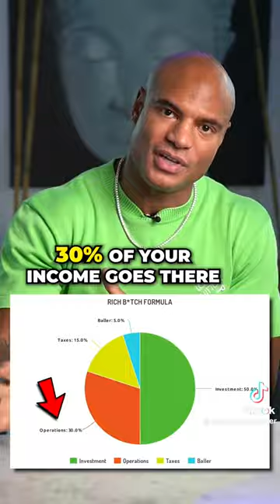MIKE MICHALOWICZ PROFIT SYSTEM | HOW TO NEVER BE BROKE BUDGETING | Financial management | accounting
"Profit First" is a book written by Mike Michalowicz, a successful entrepreneur and business author. The book presents a unique financial management system for businesses that emphasizes putting profits first, rather than waiting until the end of the year to see what's left.

The basic premise of the book is that traditional accounting methods, such as tracking revenue and expenses, can lead business owners to make poor financial decisions. Instead, the author recommends a system where businesses allocate a percentage of their revenue to different accounts, such as profit, taxes, and operating expenses, before paying themselves or other expenses. By prioritizing profit and taking a more disciplined approach to spending, businesses can achieve greater financial stability and growth.

The book offers practical advice and tools for implementing the Profit First system, including step-by-step instructions and worksheets. Michalowicz also shares success stories from businesses that have used the system to transform their finances and increase their profitability.

Overall, "Profit First" is a valuable resource for small business owners and entrepreneurs who want to take control of their finances and build a profitable business. The book offers a simple yet powerful system for achieving financial success and provides actionable advice that can be applied immediately.

Having multiple bank accounts can be a smart financial strategy for several reasons. Here are some reasons why you might want to consider having multiple bank accounts:

Better organization: By having separate accounts for different purposes, such as one for savings, one for bills, and one for discretionary spending, you can keep your finances organized and avoid confusion. This can make it easier to track your spending and ensure that you have enough money set aside for different expenses.

Improved budgeting: When you have multiple accounts, you can allocate money to different categories and track your spending more easily. For example, if you have a separate account for your monthly bills, you can ensure that you have enough money set aside to cover those expenses each month. This can help you avoid overspending and stay within your budget.

Increased security: If you have all your money in one account, it can be more vulnerable to fraud or theft. By spreading your money across multiple accounts, you can reduce the risk of losing all your funds at once.

Better interest rates: Some banks offer higher interest rates for savings accounts, so having multiple accounts can allow you to take advantage of these higher rates and earn more interest on your money.

Easier tracking of business expenses: If you own a small business, having separate accounts for personal and business expenses can make it easier to track your business expenses for tax purposes.

Overall, having multiple bank accounts can provide greater flexibility, security, and organization for your finances. However, it's important to choose the right bank and account types that suit your needs and goals.

Having multiple streams of income can provide several benefits and financial security. Here are some reasons why you might want to consider having multiple streams of income:

Diversification: Relying on a single source of income, such as a salary, can be risky. If you lose your job or your business slows down, you may find yourself in a difficult financial situation. By having multiple streams of income, you can diversify your sources of revenue and reduce the impact of any one source drying up.

Stability: If you have multiple streams of income, you are less vulnerable to fluctuations in any one source of revenue. This can provide stability in your financial situation and help you avoid financial stress.

Increased earning potential: By having multiple streams of income, you can increase your earning potential and boost your overall income.

Pursue passion projects: Having multiple streams of income can also provide you with the financial freedom to pursue passion projects or side hustles that you may not have been able to do otherwise. This can provide a sense of fulfillment and satisfaction that can enhance your overall well-being.

Build wealth: Having multiple streams of income can also help you build wealth over time. By investing your additional income, you can grow your wealth and achieve greater financial security and independence.

Overall, having multiple streams of income can provide greater financial security, stability, and flexibility. However, it's important to choose income streams that are sustainable and aligned with your values and goals. Ecom is a great way to make money. multiply different ecommerce stores/brands and you can make passive income essentially. Have multiple bank accounts to help distribute and budget accordingly. This is a great system for profit